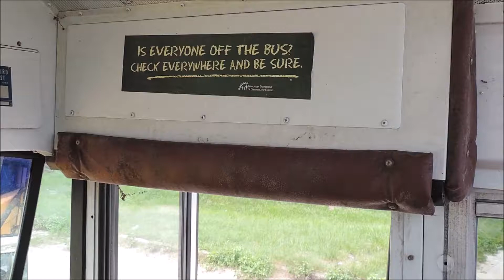Me and My Boyfriend Skate a Bus!!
We had so much fun just playing around roller skating and skateboarding all around and on this abandoned bus!